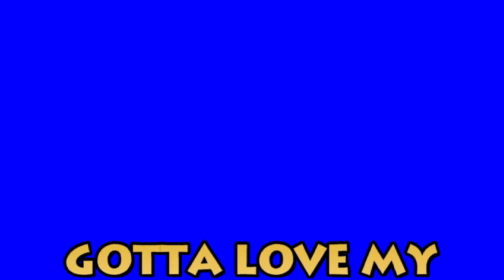Kyna Grand Prix April 2010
My very special girl winning the Grand Prix at the SMART USDAA trial in Prunedale, CA on April 24, 2010. While it ain't perfect, I am happy with how we both did!!